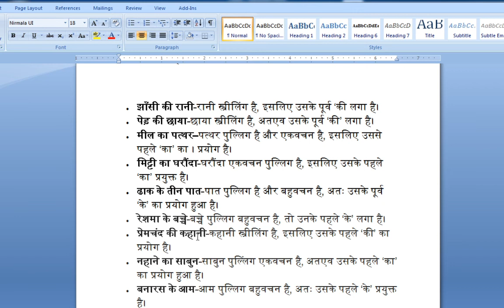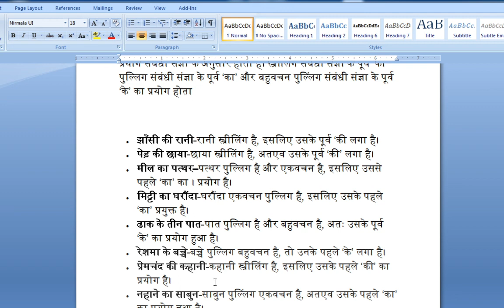Class 6th Hindi Ch 10 झांसी की रानी session 5